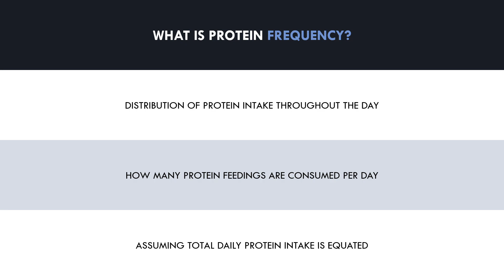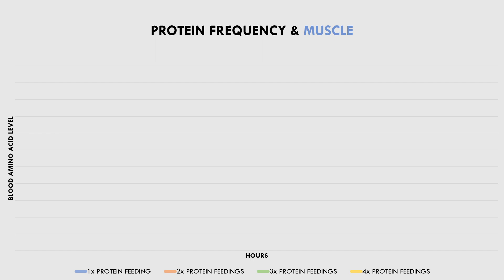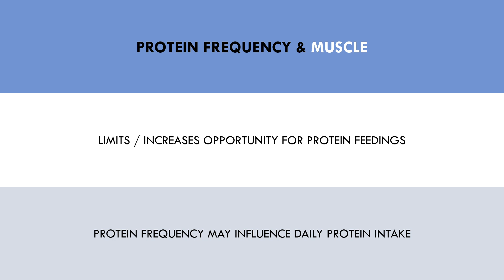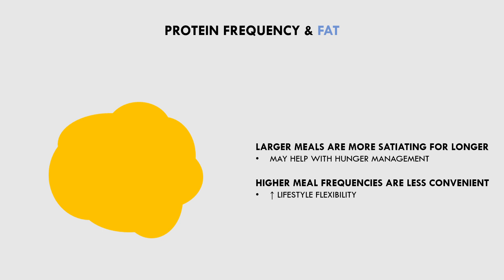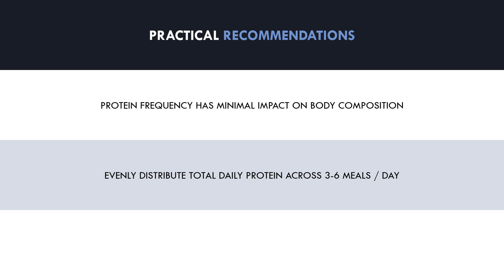Protein Frequency | Nutrition for Body Composition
This video will discuss how the distribution of total daily protein impacts body composition.